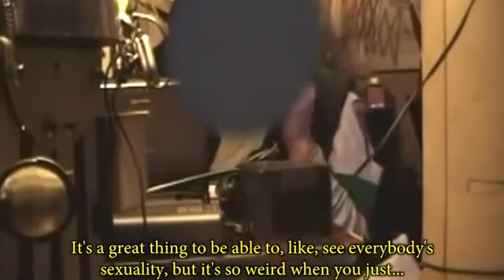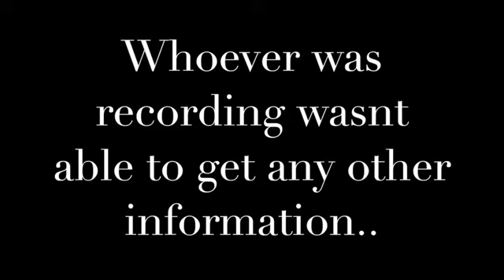Leaked Video Shows Angelina Jolie Exposing The Illuminati Rituals Of Hollywood